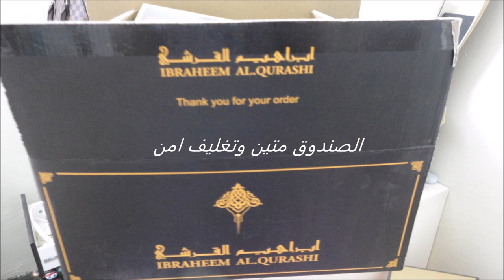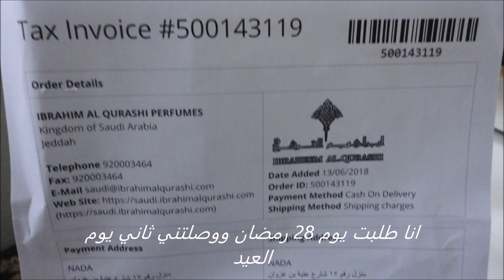مشترياتي من ابراهيم القرشي في تخفيضات رمضان 2018